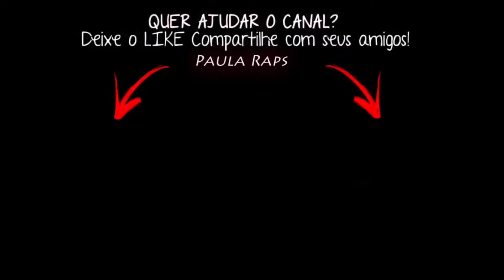Rap - Na Areia do Mar『 Séries 』Rhaenyra, Lagherta, Daenerys...// Edit: BN // Lexclash & Thelfos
Cantores: Lexclash & Thelfos
Edição: Brunah/BN
Créditos: Thelfos